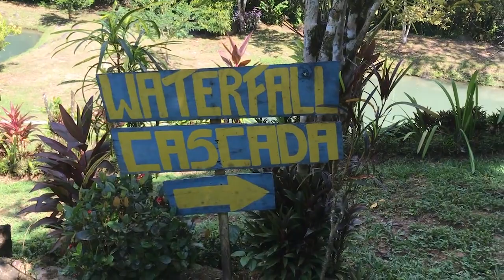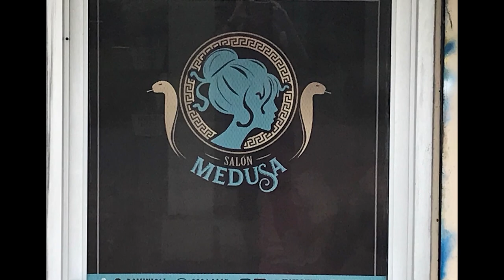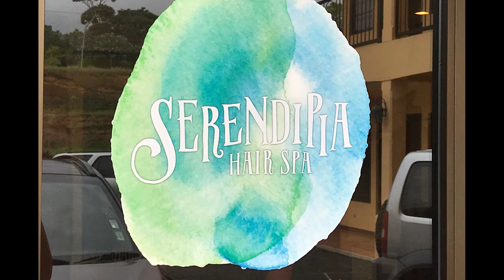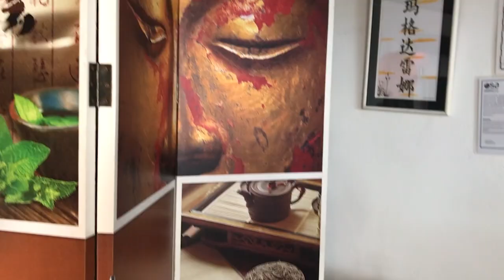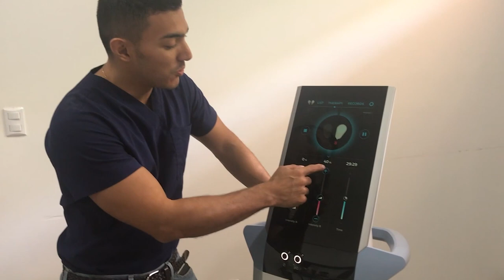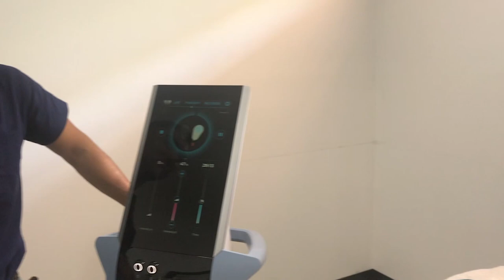The Fountain of Youth in Costa Rica, Episode 4: Salons in the Costa Ballena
In this episode, I head to my favorite locations in the Costa Ballena to get beautified! First, my friends and I are off to Cascada El Pavon near Ojochal, Costa Rica, for a natural beauty scrub. Then, I visit my top three salons in the Costa Ballena to get my hair and nails done. Follow me to see what everyday life is like for women in South Pacific Costa Rica.

BELOW ARE A FEW GREAT ARTICLES FROM OUR OSA TROPICAL PROPERTIES BLOG!
*International Living features Costa Ballena as a top region for expats
*How to make friends in the Costa Ballena (at any age)

Call toll free :
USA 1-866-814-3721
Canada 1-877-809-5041